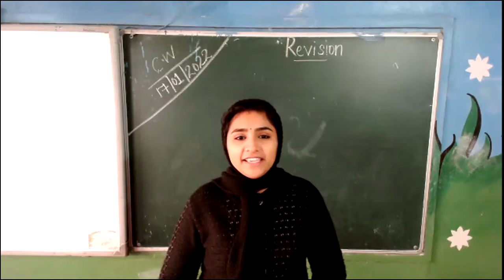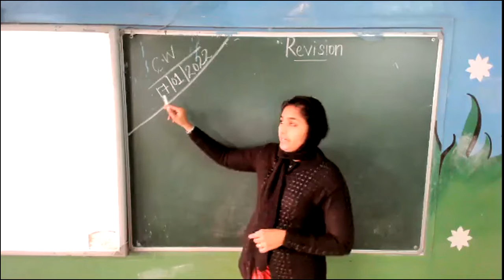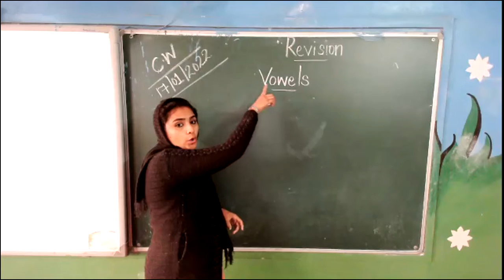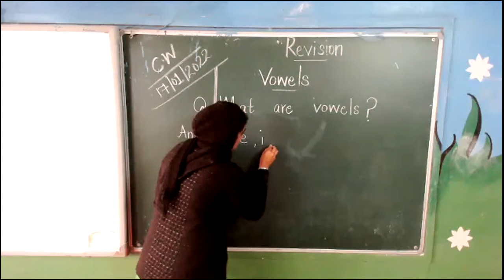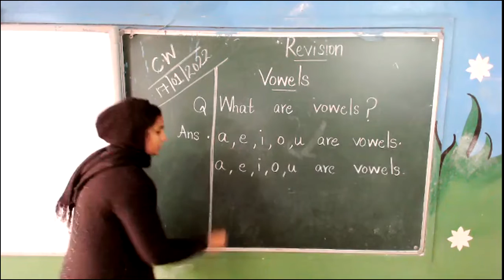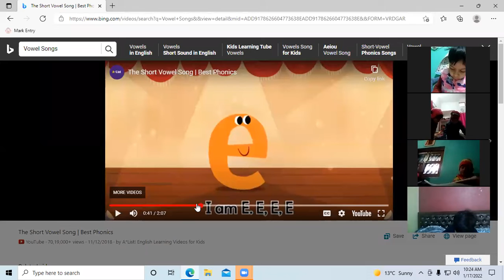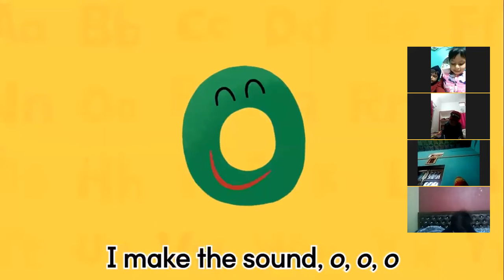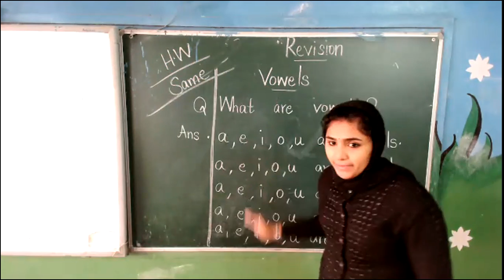English Revision of Vowels